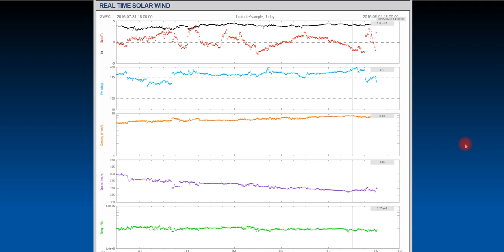Monday 1 AM Report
Events such as the one that took place in Maryland over the weekend along with the list of what seems to be never ending serve weather is evidence of our planet is changing that is why we need to understand how the jet Stream acts and reacts, the way things are continuing it could come in handy.

NOAA is now providing real time Solar Wind data and it is getting really cold at the North Pole like Zero cold.